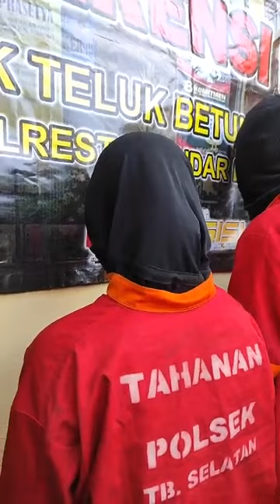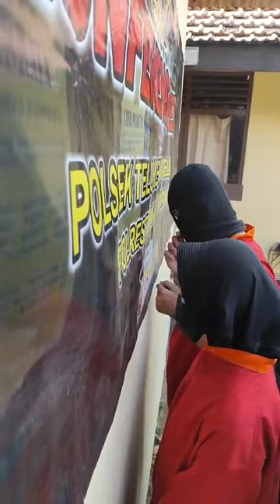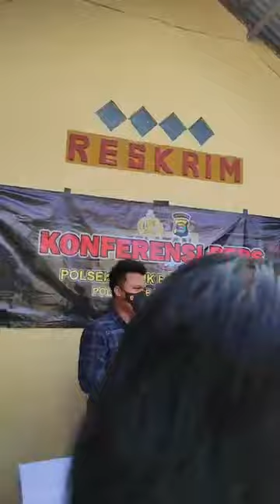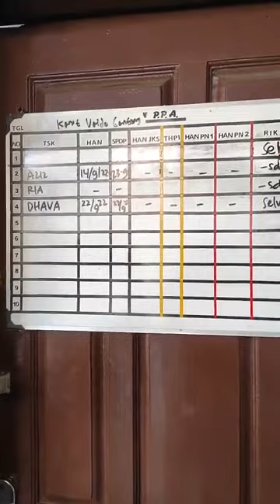Polisi Amankan Sepasang Pelaku Penelantaran Anak Hasil Hubungan Gelap